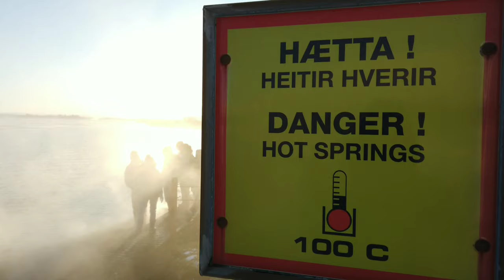Iceland Ring Road - Golden Circle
The Golden Circle including Thingvellir, Geyser/strokkur, and Gulfoss. To cap the night off, we saw auroras we'd only dreamed of!